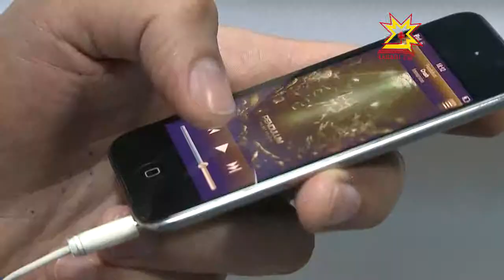На Олимпе. 14 серия